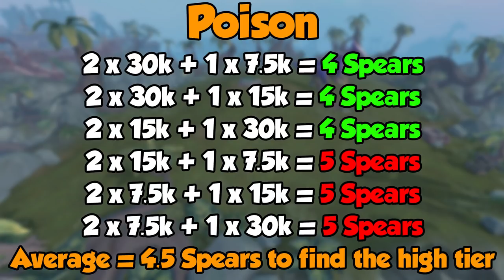New! Big Game Hunter Guide! [Runescape 3] RS3's Skilling Boss!?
This video is an indepth guide to the Big Game Hunter. A new Hunter training method in which you have to take down dinosaurs without getting caught. I go into the how to effectively do the methods, the dino tiers, xp/hr, requirements and more! Hope it helps.